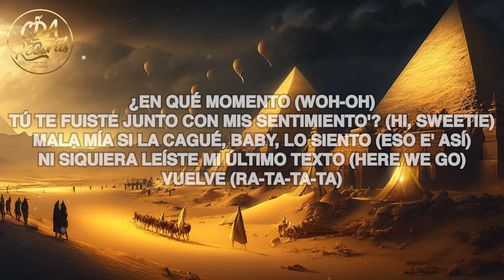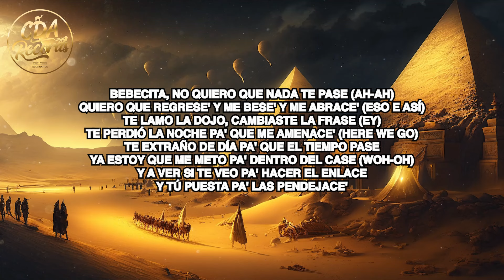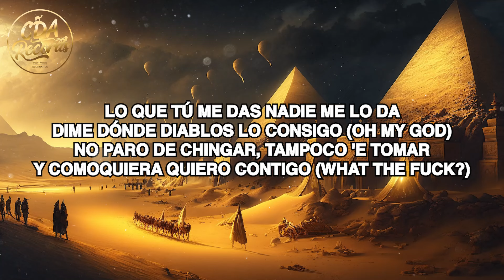Maluma, Darell - TRAP2016 (Lyrics)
🎤 LYRICS/TEXT:
Los siete días me paso pensando en ti
Pero es que parece que se te olvidó
De las vece', mami, que yo te comí (Okey)
Me acuerdo que tú te viniste más que yo
¿En qué momento (Woh-oh)
Tú te fuiste junto con mis sentimiento'? (Hi, sweetie)
Mala mía si la cagué, baby, lo siento (Eso e' así)
Ni siquiera leíste mi último texto (Here we go)
Guárdame (Ra-ta-ta-ta)

Lo que tú me das nadie me lo da
Dime dónde diablos lo consigo (Hi, sweetie)
No paro de chingar, tampoco 'e tomar
Y comoquiera quiero contigo (Here we go; SEX)
Dime dónde diablos lo consigo (Oh my God)
Y comoquiera quiero contigo (What the fuck?)

De chiquita la linda, la hermosa (Ah)
Yo de verdad te quería apestosa (Ah-ah)
Ahí adentro en el ritmo tú ere' una diosa (Pa' que sepa')
¿Pero cómo tú ere' así, tan rencorosa? (Por ley)
Nunca regresas y murieron las rosa'
Te juro que de ti extraño tantas cosa' (Woh-oh)
Como que modele' pa' ver cómo posa'
Vuelve' pa' que me saque' la lactosa (Ra-ta-ta-ta)
Bebecita, no quiero que nada te pase (Ah-ah)
Quiero que regrese' y me bese' y me abrace' (Eso e así)
Te lamo la Dojo, cambiaste la frase (Ey)
Te perdió la noche pa' que me amenace' (Here we go)
Te extraño de día pa' que el tiempo pase
Ya estoy que me meto pa' dentro del case (Woh-oh)
Y a ver si te veo pa' hacer el enlace
Y tú puesta pa' las pendejace'

Tú ere' mía desde que era' chiqui (Hi, sweetie)
Dime cómo olvida' los porro' y los quickie
De regreso a casa taparno' los hickey
Tú era' como Minnie enamorá' de Minnie enamorá' de Mickey (Oh my God)
Siempre que bajaba' el zipper de licky
Yo a ti te tocaba y la tenía sticky (What the fuck?)
Sigo siendo el mismo, pero 'tamo ricky
Y el AK y las teta' y el R y el Mickey (Ra-ta-ta-ta)

Dime dónde diablos lo consigo (Mamacita)
Y comoquiera quiero contigo (Mi amor)
Dime dónde diablos lo consigo (Yo sé qué cuesta, ome)
Y comoquiera quiero contigo

Los siete día' me paso pensando en ti
Pero a ti parece que se te olvidó
Toa' las vece', mami, que yo te comí
Me acuerdo que tú te viniste más que yo (Ra-ta-ta-ta)

Maluma, ba-ba-ba-ba-ba, baby
Darell, pa' que sepa'
El de las "Cuatro Babys"
Y el que les activo el punto G
¿Tú me está' entiendo lo que te estamo' quierendo decir?
MadMusick, apretamos con esta
Hacía falta un trap
Ajá, bien hecho
Yeah